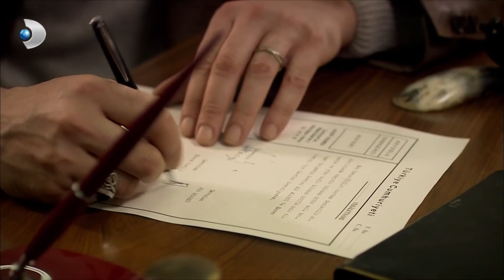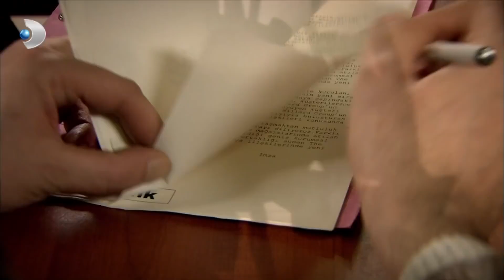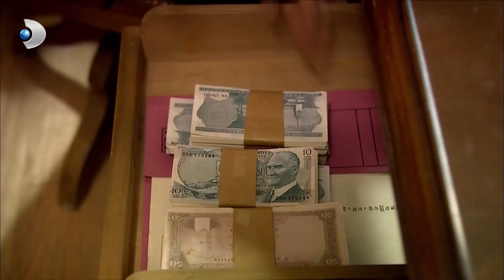Caroline İle Ekber, Ali Kaptan'ı Güpegündüz Soyuyorlar! - Öyle Bir Geçer Zaman Ki Özel Klip